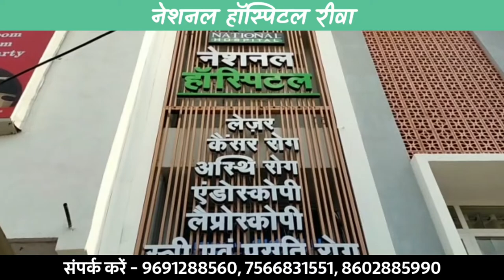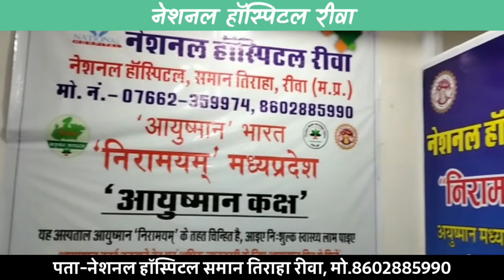मौसम की करवट से अस्पतालों में बढ़ रहे मरीज: बुखार, डायरिया के साथ टायफाइड के हो रहे शिकार !